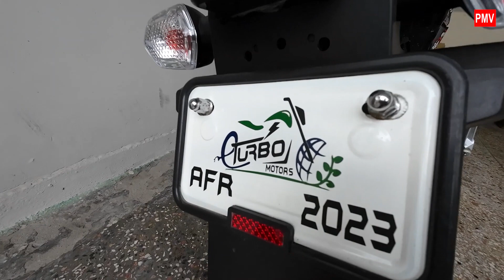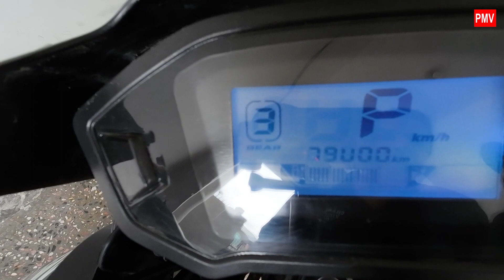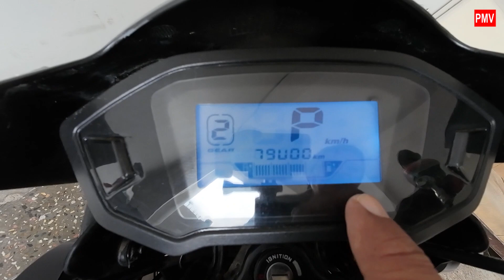THUNDER BIRD E-100 ELECTRIC BIKE 2000 WATTS LFP BATTERIES REVIEW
Video Shot on : Dji Action-3
Audio Gears : Boya Wireless